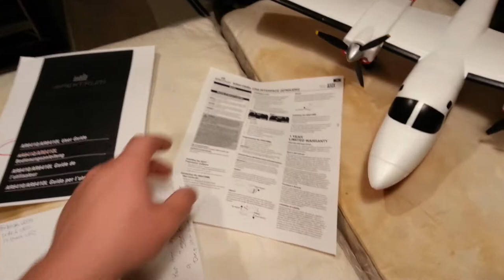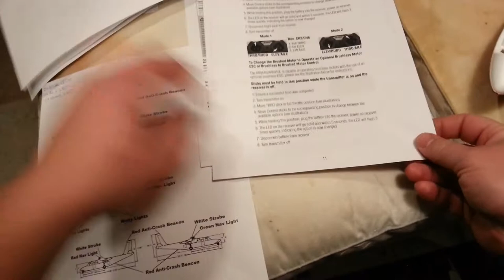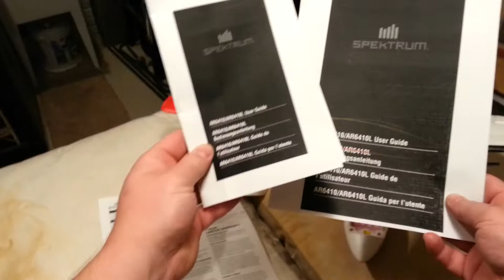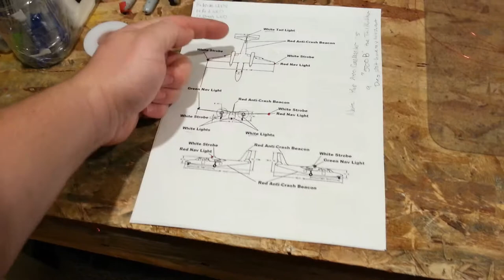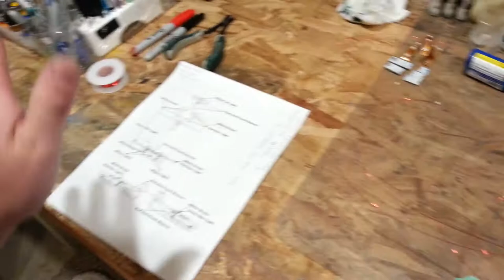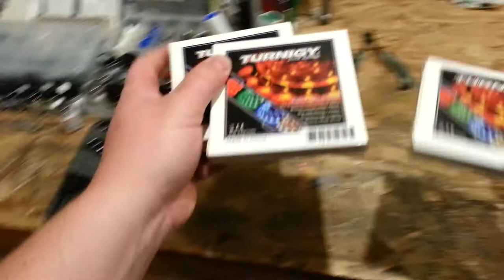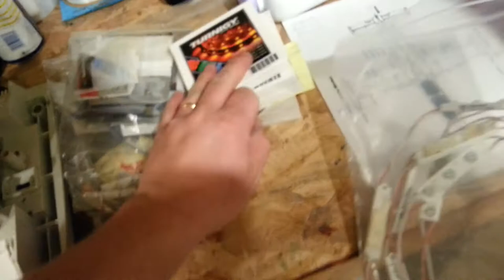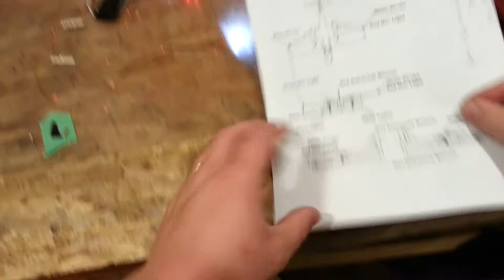Eflite - Aero Commander UMX - LED Mod - Part 1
Part 5 - Phone Required Factory Default = Gone :(